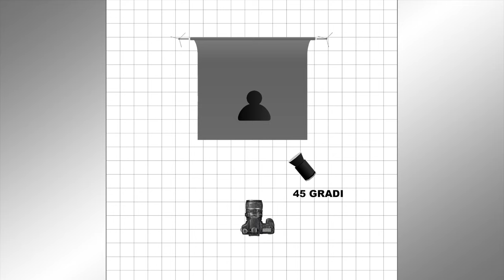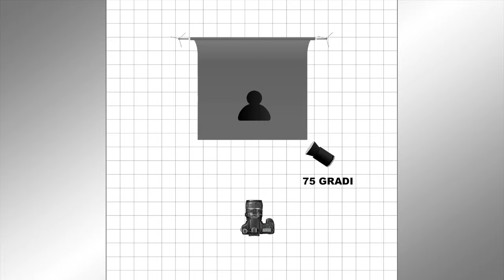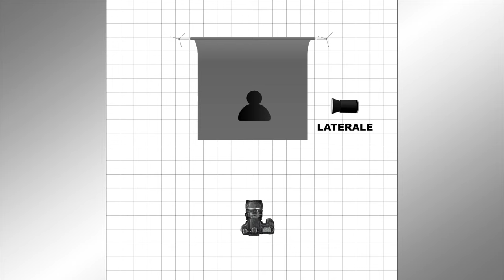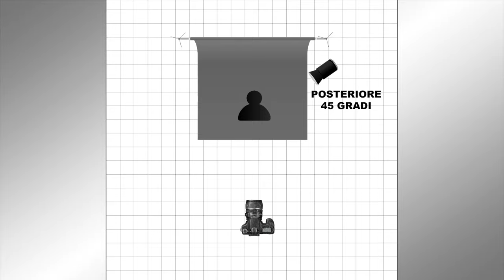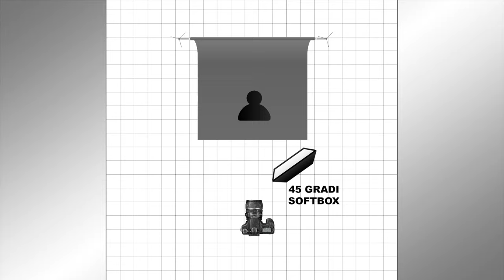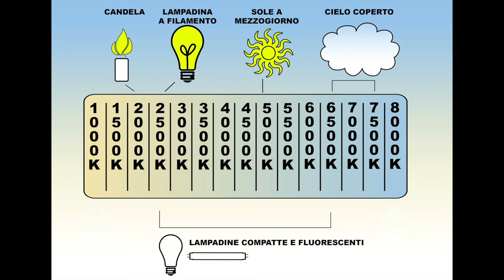Corso: Fotografia di ritratto. Lezione 1 - Le caratteristiche della luce.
Come preannunciato sul precedente video, ecco a voi il primo di una lunga serie di video sulla fotografia di ritratto che vi permetterà di acquisire tutte le nozioni necessarie per iniziare a fare delle meravigliose foto ai vostri soggetti.

In particolare oggi ci occuperemo di studiare le caratteristiche della luce per porre delle solide basi per il nostro percorso.